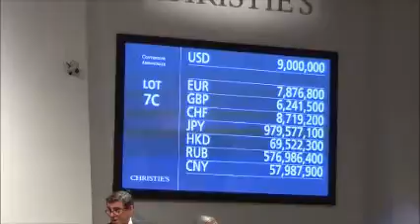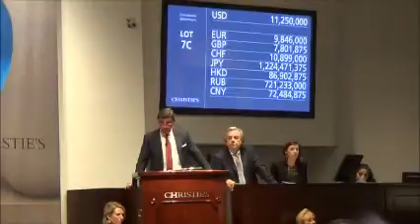New York Impressionist and Modern Art auction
The auction house, Christie's, held a sale of Impressionist and Modern Art in New York on Thursday 12th May 2016. Many wonderful paintings were sold by Monet, Renoir, Picasso, and other great painters. The three top-selling lots are shown here, including a Monet which went for $24 million. A hot tip for any art lovers is to go along to the viewing days for these paintings - much better than seeing them in art galleries! And to go along to the auction itself is the icing on the cake.